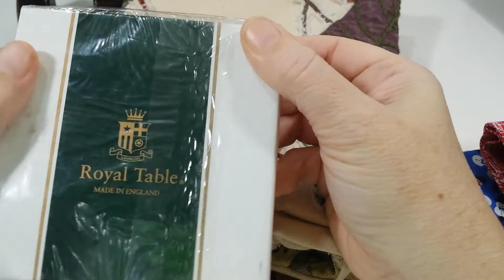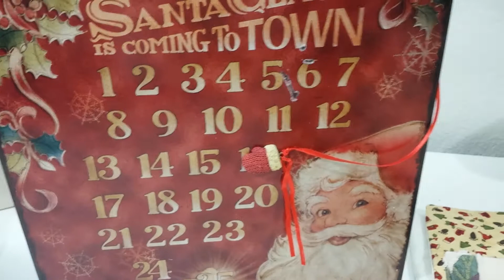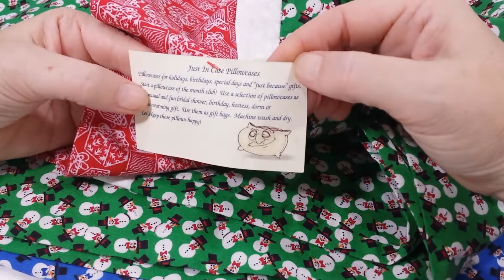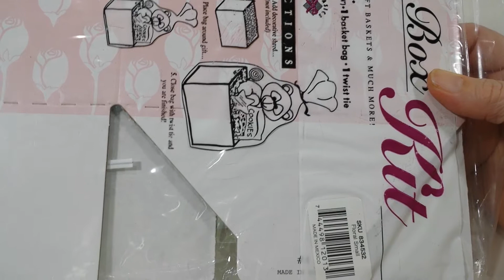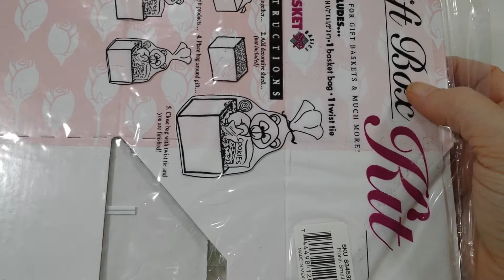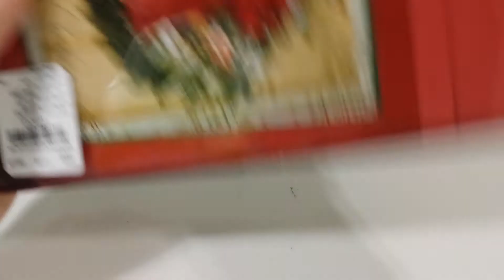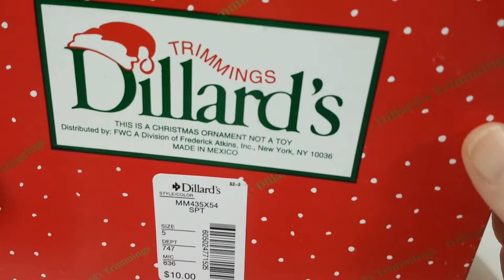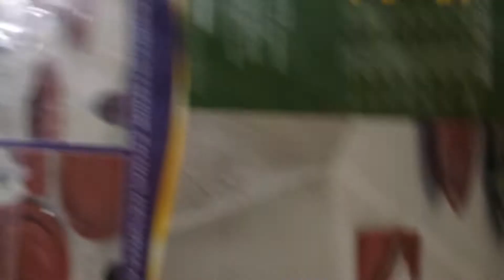Reseller Shop Talk #13 : Thrifted Haul of Christmas Fodder to Resell on eBay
This is a haul of Christmas doo-dads to sell over the course of 2017 and to have in my store for Christmas 2017.  I did well with the stuff I bought at super low clearance prices at the end of the 2016 holiday season, that I thought I'd be sure to stock up while the stocks are there.

Only a few items are choice, but I figure it's worth taking a day or two to list all these items.  Plus, it's fun.

I have a few items that I ran out of time and did not show and will likely pick up a few more, if I can.  If not, there are always the Christmas in July thrift store sales to look forward to!  I will be hitting those up this summer.

I just have not been able to find any kind of good Christmas retail arbitrage items or wholesale that will sell like gangbusters during 4th quarter... and I don't have the bankroll for those either... maybe I will later in the year... but, for now, these seem to be good types of things to sell 4th quarter... and the investment is very little... which is great... the only problem is the space they take up... but, I do have plenty of that right now.  We shall see how it goes.

I probably WON'T come back to this video and do sales updates... maybe only on things that sold for higher ROI... and there are only about 5 things that I expect to make the preferrable $15 minimum & up margins on.